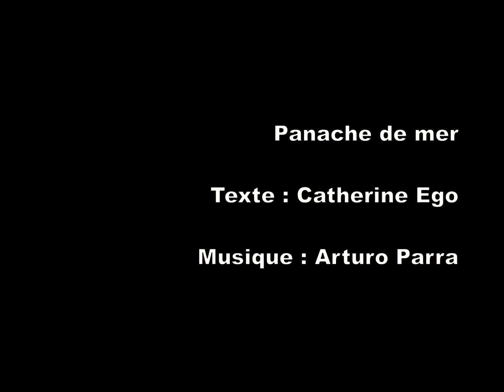[ESPAÑOL] Panache de mer ["Astas de mar"] (versión corta) - Subtitulada en español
ESPAÑOL
El virus no podrá detener la creación… ¡Paroles Égales contraataca!

En confinamiento desde sus ciudades respectivas,  y por invitación de la casa editorial Mémoire d’encrier, Catherine Ego y Arturo Parra lanzan con ímpetu al ciberespacio su más reciente obra: Astas de mar (versión corta).

Video casero hecho por Catherine en Montreal y Arturo en Bogotá... ¡Más moderno que el covid-19, pues lo lanzamos en el 2020! :)

Se llama "Panache de mer" ("Astas de mar") y es para ustedes.

¡Guardemos la distancia… para que luego nos podamos acercar mejor! Cuídense.

Texto y voz hablada: Catherine Ego
Composición e interpretación: Arturo Parra

FRANÇAIS

Le virus n'arrêtera pas la création... Paroles Égales contre-attaque!

En confinement dans leurs villes respectives et à l’invitation de la maison d’édition Mémoire d’encrier, Catherine Ego et Arturo Parra lancent avec fougue dans le cyberespace leur toute nouvelle pièce : «Panache de mer» (version courte).

Vidéo tricotée main par Catherine à Montréal et Arturo à Bogotá... Très moderne, très covid-19... et mieux encore!... très 2020! :)

Ça s'appelle «Panache de mer» et c'est pour vous.

Gardons nos distances... pour mieux nous retrouver bientôt! Portez-vous bien.

Texte et voix parlée : Catherine Ego
Composition et interprétation guitare : Arturo Parra